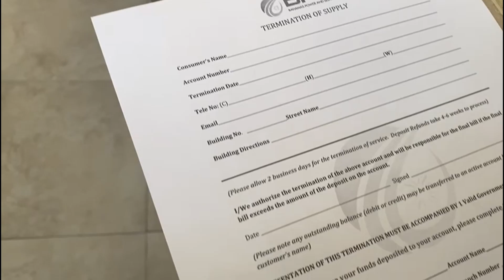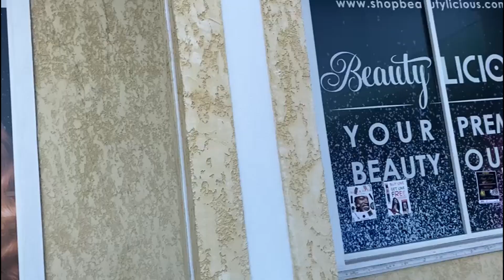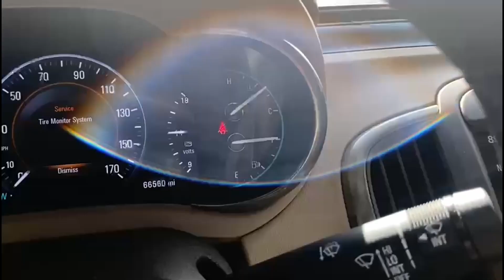THE FINALE!!! Transitional Vlog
We have come to the end of this season with a 4 day recap of this last weekend. Thank you for your love and support during this transitional time.